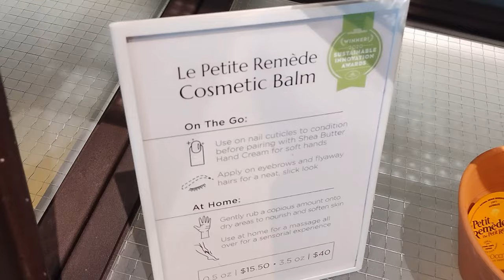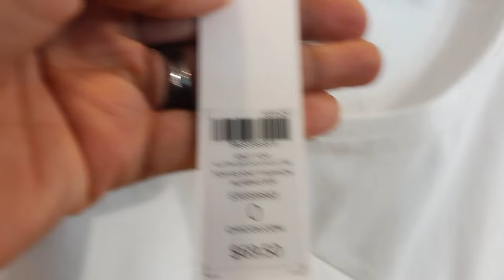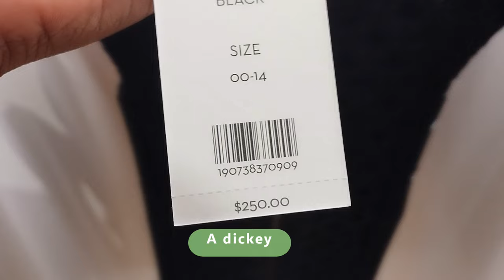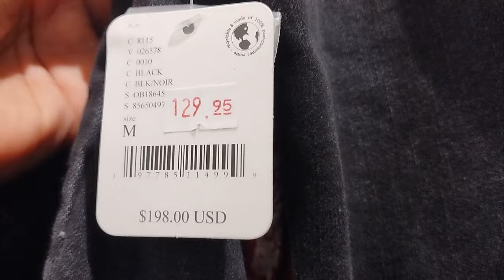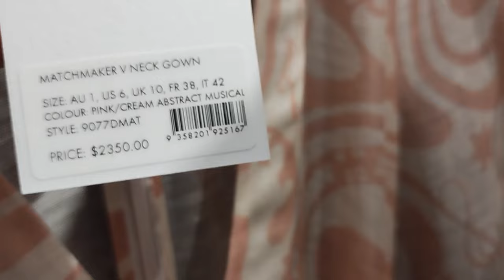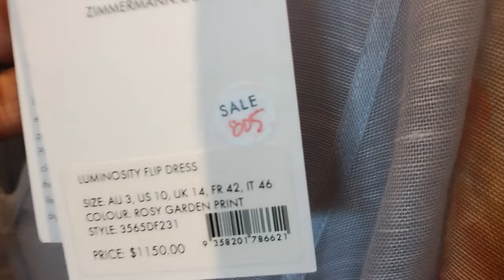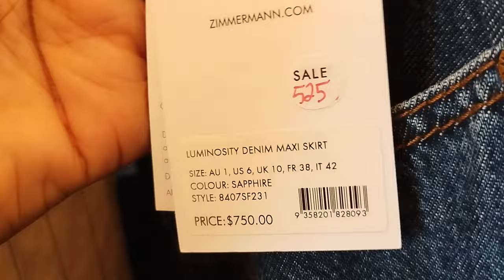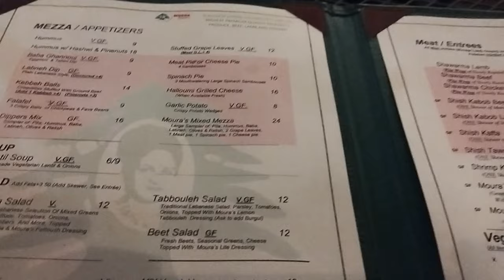IT'S MY BIRTHDAY!! SPEND THE DAY WITH ME | COME SHOP WITH ME | FAB CHIC MODEST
Hi Sis,
I hope you're doing well. I celebrated my Birthday in January, and I am taking you on a birthday shopping vlog with me :)

I am also on TikTok: fabchicmodest

Address:
Doris R.

Thank you for your support, and I appreciate you.

Stay blessed,

Doris